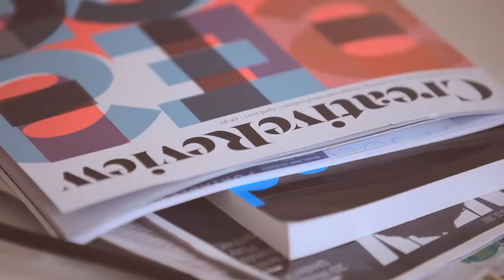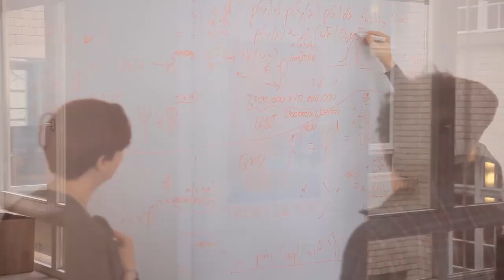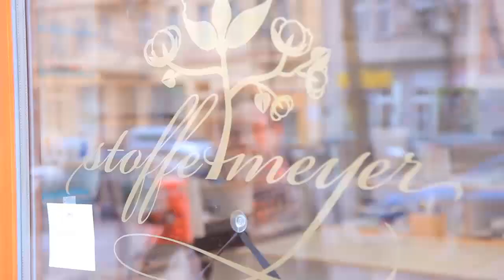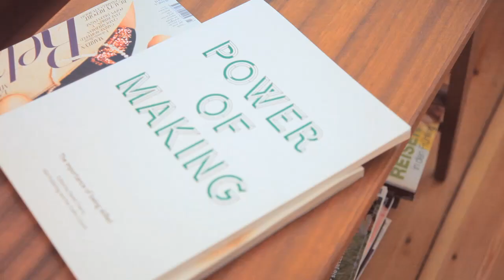Berlin's sexy start-up scene - a friendship economy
Caroline Drucker on Berlin's Start-Up Scene | NEXT Berlin 2012

🌟 Get inspired by Caroline Drucker, a trailblazer in media and technology, as she takes the stage at NEXT Berlin 2012 to share her insights on Berlin’s thriving start-up ecosystem.

In this video, Caroline:
✅ Discusses the unique friendship economy of Berlin’s start-up scene
✅ Highlights the collaborative spirit driving innovation in Germany’s capital
✅ Reflects on her experiences in the media and tech industries
✅ Joins a panel with Berlin’s leading digital pioneers

Caroline Drucker’s dynamic personality, visionary ideas, and passion for community make this talk a must-watch for anyone in tech, entrepreneurship, or start-ups. As she says, “It’s that sense of friendship” that sets Berlin apart!

📌 Watch now and discover why Berlin is the ultimate hub for innovation and entrepreneurship.

Follow us to get updates about our digital show, future events and relevant strategic topics from global brands!